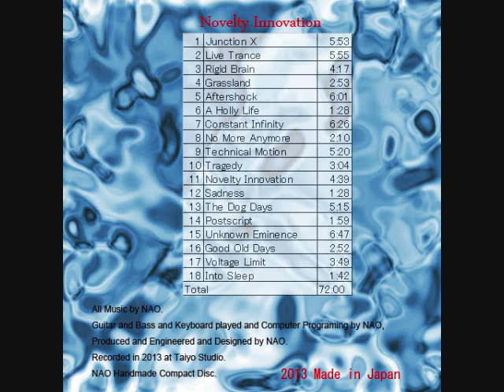Novelty Innovation 2013 by NAO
Original Instrumental Rock Music 2013 by NAO
1 Junction X 5:53
2 Live Trance 5:55
3 Rigid Brain 4:17
4 Grassland 2:53
5 Aftershock 6:01
6 A Holly Life 1:28
7 Constant Infinity 6:26
8 No More Anymore 2:10
9 Technical Motion 5:20
10 Tragedy 3:04
11 Novelty Innovation 4:39
12 Sadness 1:28
13 The Dog Days 5:15
14 Postscript 1:59
15 Unknown Eminence 6:47
16 Good Old Days 2:52
17 Voltage Limit 3:49
18 Into Sleep 1:42
Total  72:00
All Music by NAO.
Guitar and Bass and Keyboard played and Computer Programing by NAO,
Produced and Engineered and Designed by NAO.
Recorded in 2013 at Taiyo Studio in Japan.